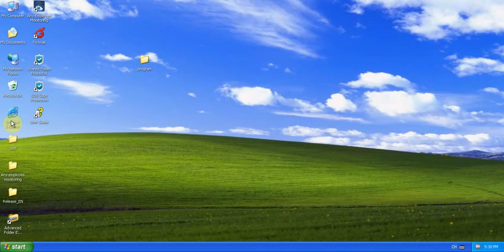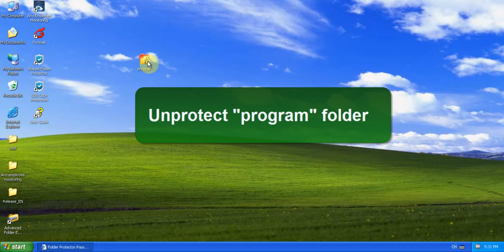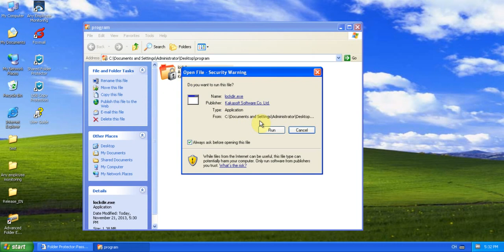How to use Kakasoft Folder Protector?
The guide to use Kakasoft Folder Protector - Techtiplib.com. Read more my review